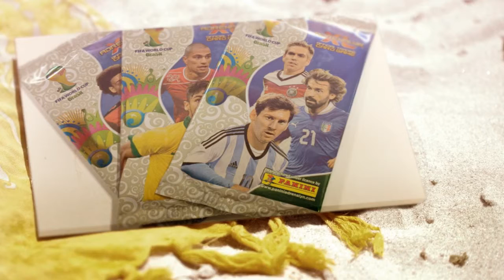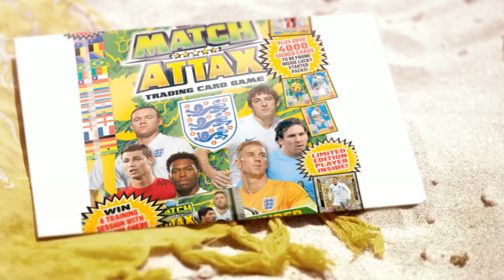UK Wholesaler World Cup Brazil 2014 Trading Cards Stickers Panini Topps Match Attax England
UK Wholesaler & Distributor of:

Panini World Cup 2014 Trading Cards & Stickers
Topps Match Attax England Cards